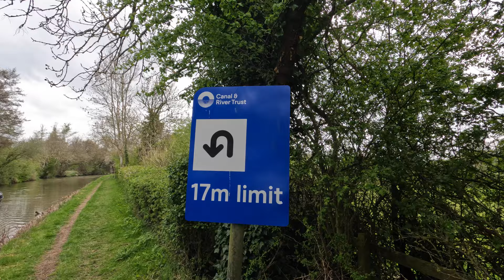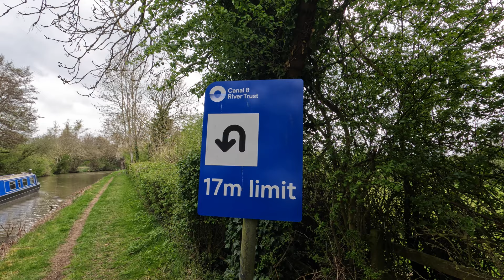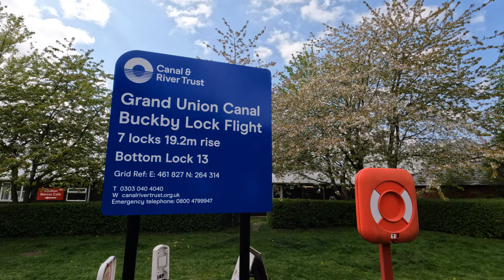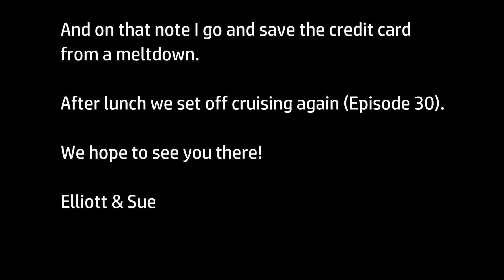29 narrowboat life UK - Tackling the Buckby Lock Flight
Narrow Escape - our narrowboat adventure - Canal life - River life

In this episode we squeeze ourselves in and out of a tight winding hole,  tackle the Buckby Flight of locks (7 in quick succession), find a fellow narrowboat to share the double locks with and fill up with diesel (OUCH!!!).

We'll make sure our supporters get access to exclusive footage, bonus features, and more besides!

Elliott & Sue